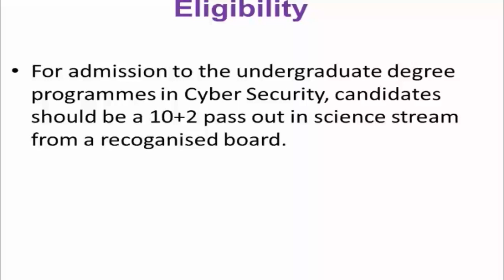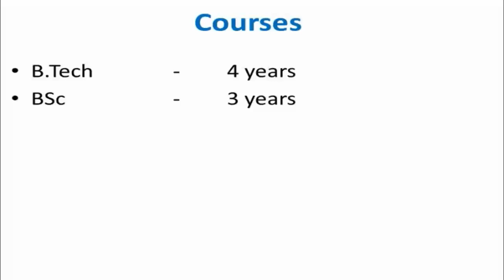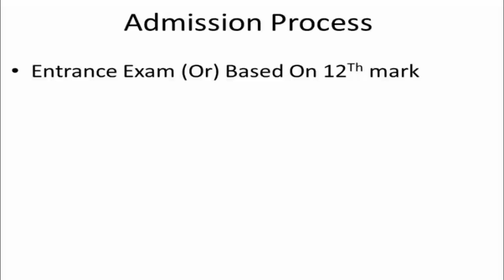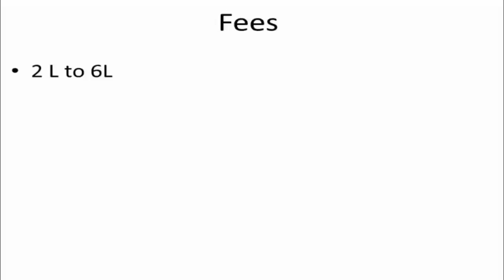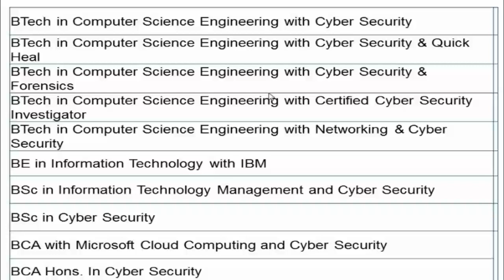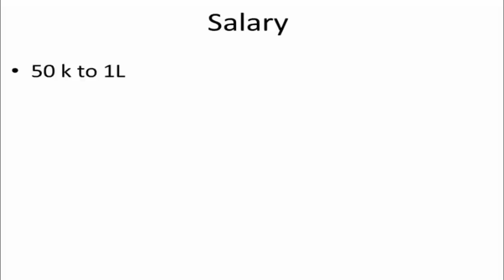Cyber security Courses ,Eligibility ,Fees, Scope , Salary Full details in tamil/SD academy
Cyber security Courses ,Eligibility ,Fees, Scope , Salary Full details in tamil/SDacademy